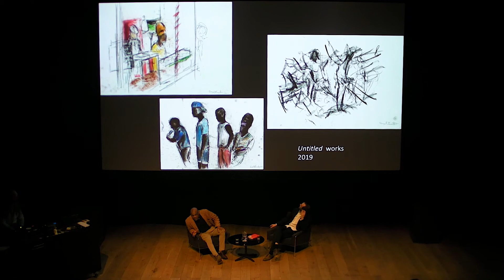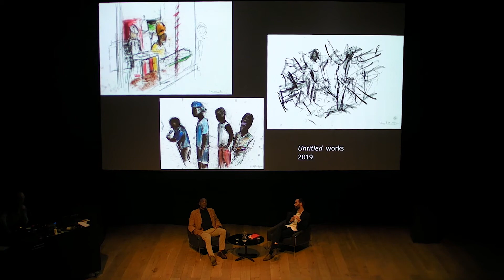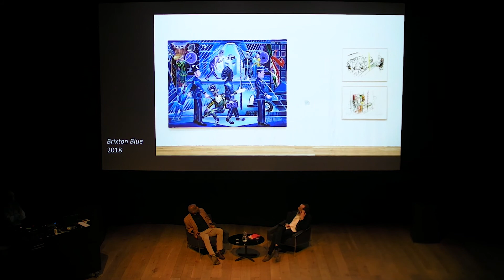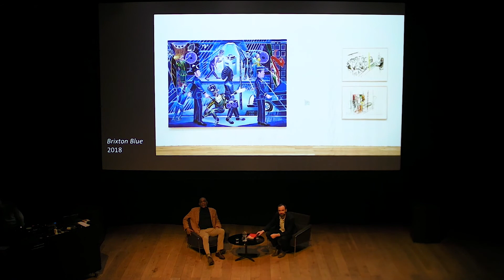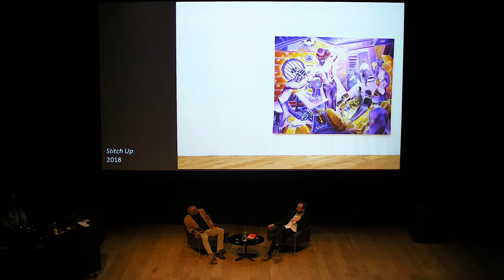Artist Talk: Denzil Forrester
An evening exploring the artistic practice of our exhibiting artist, Denzil Forrester, with Nottingham Contemporary’s director Sam Thorne.

This in-conversation between Forrester and Thorne touches upon the artist’s life and work: from his student days, exploring the nightclubs and sound-systems of East London, his time in New York and Rome in the 1980s, to his more recent relocation to Cornwall. The conversation traces 40 years of the artist’s work as a painter, as well as educator and curator, by way of his enduring themes: echo, refrain and being together.